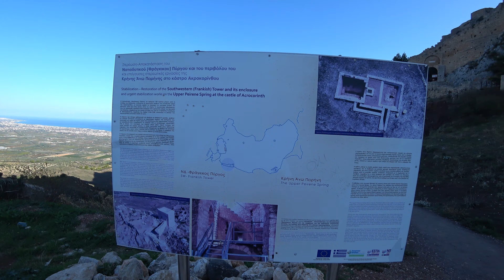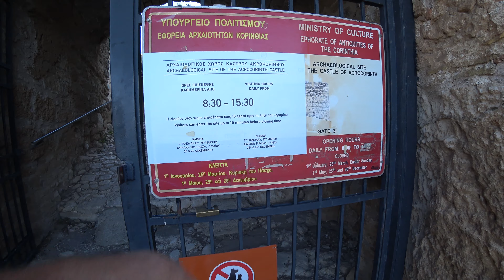323. Прогулка по Греции, часть 24. Рассадник безнравственности и порока - Коринф. Вот это да! 4К.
Осень 2023 года, Пелопоннес, Греция. Известнейшее место - Коринф. Город древних и  крепость на отвесной скале. Начнём со второй. Акрокоринф — один из самых впечатляющих акрополей Греции, возвышающийся над античным городом. Акрокоринф видит каждый, кто приезжает в древний город Коринф. Издалека. Его стены отчётливо выделяются на фоне археологического парка, но по мере приближения всё лучше представляются масштабы сооружения. Вся история укрепления тесно переплетена с историей самого Коринфа. Бурное прошлое отражено в стилях архитектуры: на Акрокоринфе можно увидеть следы древних дохристианских времён, византийского периода, венецианского и турецкого господства. Акрокоринф существует с глубокой древности и выполнял оборонительные функции вплоть до XIX века. Не последнюю роль в этом сыграло удачное расположение (крепость действительно была неприступной) и наличие собственного источника пресной воды. Акрокоринф помогал пресекать любые попытки проникновения на Пелопоннес с северных территорий, поэтому все «владельцы» акрополя (будь то турки или венецианцы) чувствовали себя в безопасности и перестраивали Акрокоринф под свои нужды. Грекам Акрокоринф снова достался только в 1822 году. Сегодня акрополь Коринфа — один из самых величественных памятников Пелопоннеса и отличная обзорная площадка, с которой открываются виды на окрестности. На вершине Акрокоринфа находятся следы храма Афродиты. Христиане превратили его в базилику (остатки можно увидеть и сегодня), а затем пришли турки, перестроившие храм в мечеть. На других участках акрополя разбросаны фрагменты церквей, мечетей, домов, цистерн и фонтанов разных эпох, а также сохранились византийские и венецианские ворота. Едем вниз. Там находится жемчужина древнегреческого мира - античный Коринф. Мифическим основателем династии древних царей Коринфа (также иногда и города) считается Сизиф. Здесь предводитель аргонавтов Ясон бросил Медею. Коринфяне участвовали под предводительством Агамемнона в Троянской войне. Город принимал участие в греко-персидских войнах, 40 кораблей Коринфа сражались в битве при Саламине под командованием адмирала Адиманта; город выставил 5.000 гоплитов (носивших характерные коринфские шлемы) к последующей битве при Платеях. Однако затем город стал союзником Спарты по Пелопоннесскому союзу, направленному против Афин. Одним из поводов к Пелопоннесской войне, разразившейся в 431 году до н. э., был спор между Афинами и Коринфом за обладание колонией последнего Керкеей (Корфу), а спор, в свою очередь, явился результатом традиционного торгового соперничества двух городов.
После окончания Пелопонесской войны Коринф и Фивы, бывшие союзники Спарты по Пелопоннесскому союзу, не желая гегемонии Спарты, начали против неё войну, получившую название Коринфской. В конфликте полисы Пелопоннеса ослабли настолько, что не смогли в дальнейшем противостоять ни установлении тирании, ни вторжению македонян с севера, царь которых, Филипп II Македонский, встал во главе созданного им Коринфского союза, объединившего под своей эгидой всю Грецию для предстоящей войны с Персией. Но только сын Филиппа, Александр, стал первым полководцем союза. В Коринфе располагался македонский гарнизон. Коринф был разрушен землетрясениями 375 и 551 годов. В 1458 году, пятью годами после падения Константинополя, город с его мощным замком был завоеван Османской империей. Во время Греческой войны за независимость (1821—1830) город полностью разрушили турецкие войска. В 1832 году город Коринф, согласно Лондонскому соглашению, вышел из состава Османской империи. В 1833 году город рассматривался как один из кандидатов на статус столицы Греческого королевства, чем был обязан своему историческому значению и выгодному стратегическому положению. Тем не менее, столицей стало незначительное в то время поселение — Афины. Мы многое увидим. Уникальный османский источник питьевой воды "Хаджи Мустафа". Давайте с нами!
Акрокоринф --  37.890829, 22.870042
Древний город Коринф --  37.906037, 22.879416
источник воды "Хаджи Мустафа" --  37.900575, 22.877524

NB! Уважаемые зрители, это некоммерческий канал, созданный для моей семьи, друзей и близких мне людей и для тех кому было бы интересно увидеть мир моими глазами, почувствовать то, чем я живу, увидеть и открыть для себя что-то новое. Поэтому никаких доходов с этого я не имею. Следовательно, критика качества контента здесь неуместна, так же как и нецензурные высказывания и оскорбления. Всё это удаляется и блокируется. Если же есть какие-то конструктивные предложения, замечания всё это приветствуется и если я даю неверные комментарии, то буду рад, если меня поправите.  А в остальном... просто заходите на мой канал, смотрите моё видео, узнавайте что-то новое или вспоминайте давно забытое старое... И да, вы уже наверное заметили, что мы уже не самой юной возрастной категории, поэтому контент рассчитан в основном на зрителя категории 40+. Приятных просмотров!